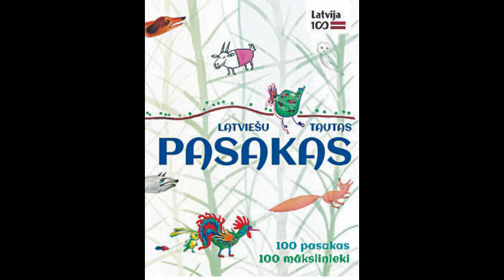Latviešu tautas pasakas Meža brīnums